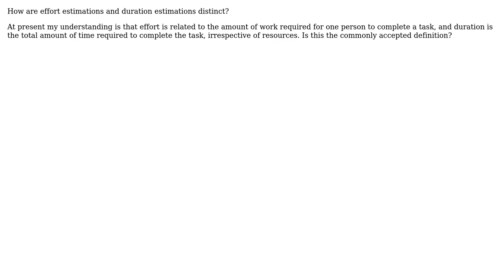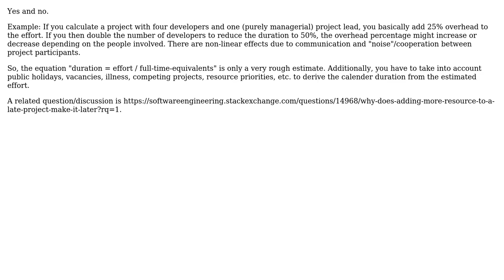Software Engineering: How are effort estimations and duration estimations distinct? (2 Solutions!!)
Software Engineering: How are effort estimations and duration estimations distinct?

With thanks & praise to God, and with thanks to the many people who have made this project possible! | Content (except music & images) licensed under CC BY-SA | Music | Images & others | With thanks to user peter_gent user John R. Strohm user Axel Kemper and the Stack Exchange Network Trademarks are property of their respective owners. You are responsible for your own actions.